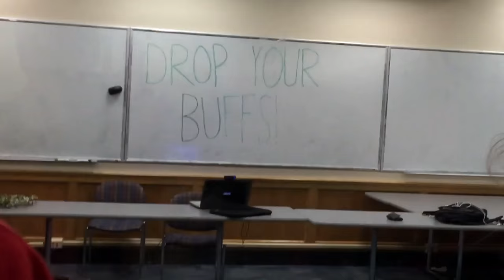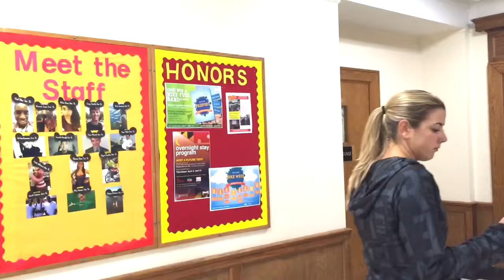Survivor: Guts & Glory Episode 9--"Bane of My Existence"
Description:  The fallout from last week’s merge leaves two distinct sides with no love lost, and one swing pairing holds the power to decide which group takes control.

I am not making any money off this, but special thanks to those that have provided music to use: youtube users DaliRet and TheMaestro in particular. Check out their channels for awesome Survivor music! Also credit to the Survivor official soundtracks, Russ Landau, etc etc